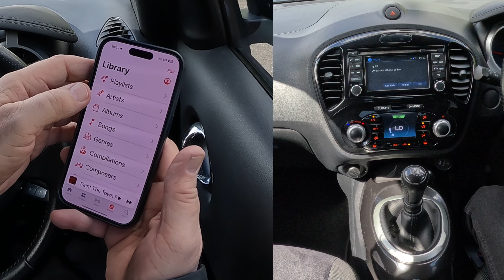How to play music from a mobile through the bluetooth audio system in a 2015 Nissan Juke